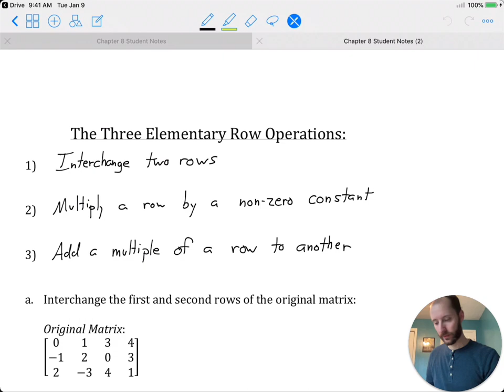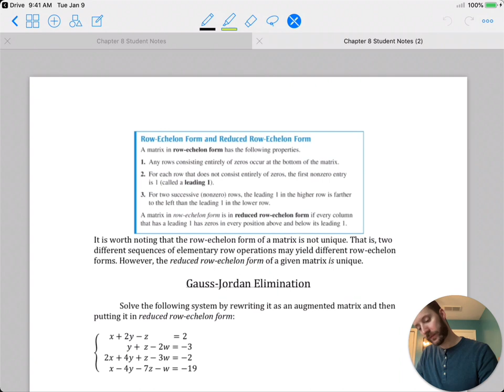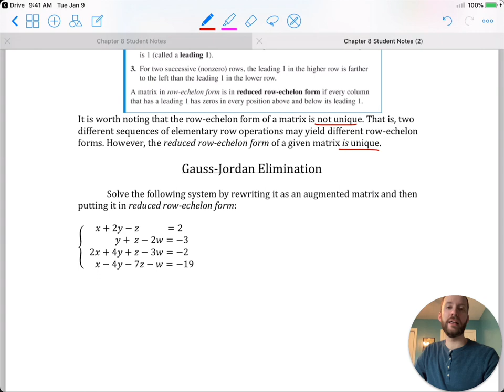Section 8.1 - Matrices and Systems of Equations